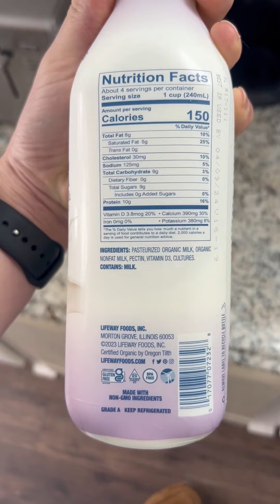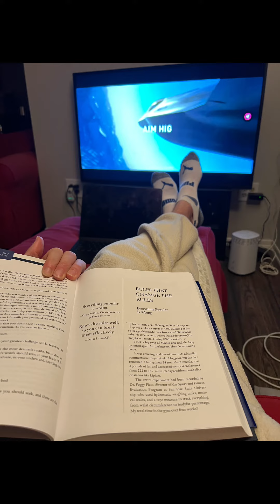Day 22/75: We hit the best reviewed gym in Pittsburgh today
Tristan and I hit Etage Athletic Club today for the indoor workout. Full tour and video are in a separate video, don't miss it!